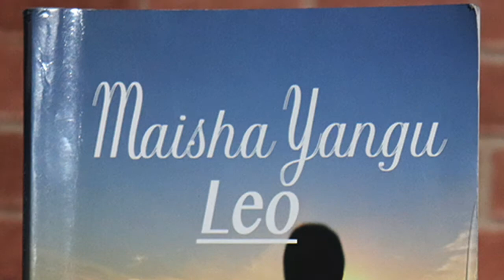MUNGU YU NAMI-Na Anna Stephen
Zipo nyakati ambazo umejikuta na kujisikia ya kwamba uko peke yako, kuna nyakati unaona ndugu na marafiki wamekuacha au wamekutenga, waweza kuona hakuna hata mtu mmoja wa kukupatia neno la faraja na tumaini. Sauti ya MUNGU kwako leo inasema MUNGU yuko nawe barikiwa unapotafakari somo hili muhimu.